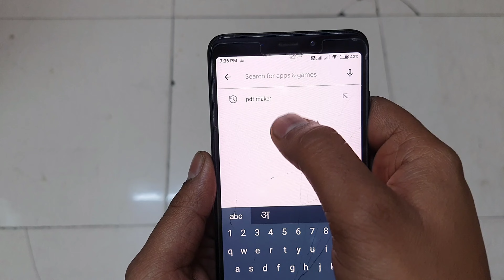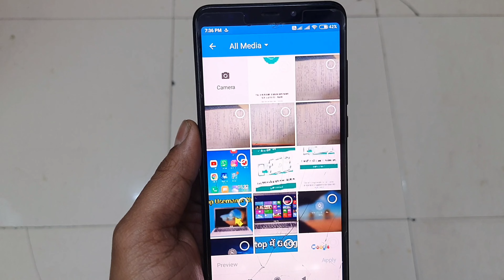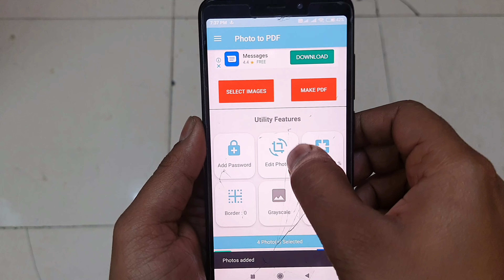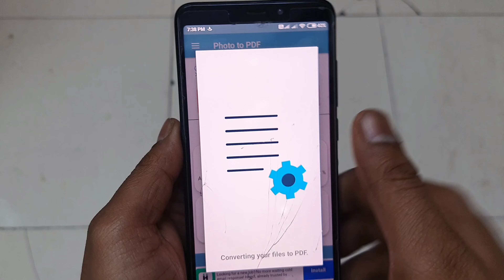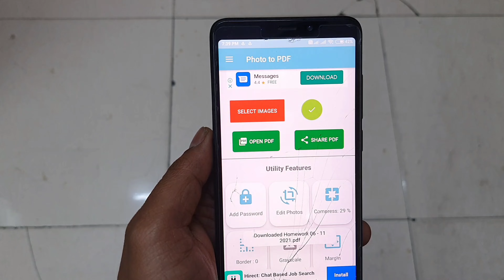Kisi Bhi Photo Ko Pdf Banakar Whatsapp Par Kaise Bheje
Aaj Ki Is Video Me Hum Janenge Ki Agar Aap Janna Chahte Hai Ki Pdf Banakar Whatsapp Par Kaise Bheje To Aaj Hum Yahi Janenge Ki Pdf Banakar Whatsapp Par Kaise Bheje To Aaiye Jaante Hai To Video Ko End Tak Dekhne